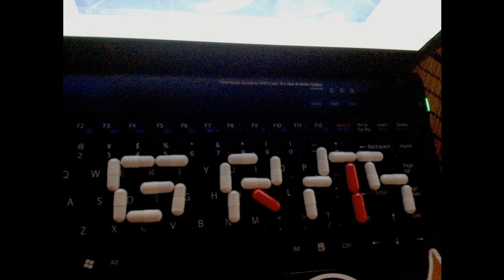C A S H Z E N - Gourmet Waffle At The 'Neon Bermuda'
A T L A N T I C D E P T H
2014